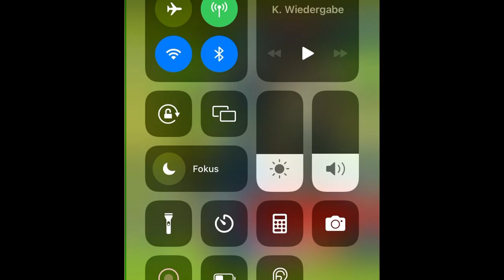WHEREURMONEYAT - STRAIGHT FROM THE 03030 - NIPSEY HUSSLE RMX by Gustav Eisen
WHERE IS THE DOLLARS AT? WHERE IS THEM?
THEY`RE IN THE MUSIC, IN THE NEW PHONK LOVE WAVE!

SPREAD THE NEWS! THE TIME HAS COME!